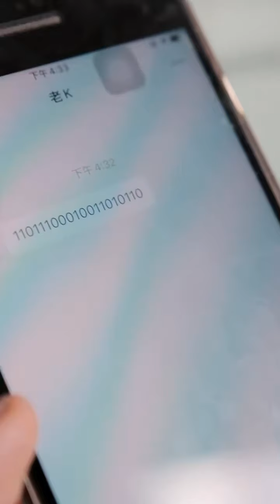Hot Beauty 1431